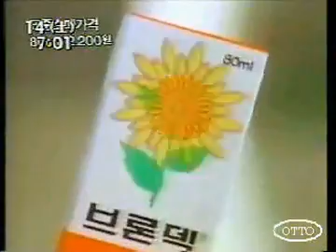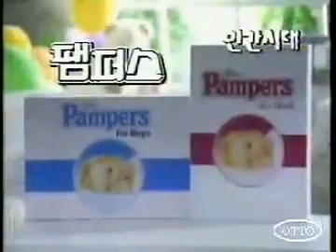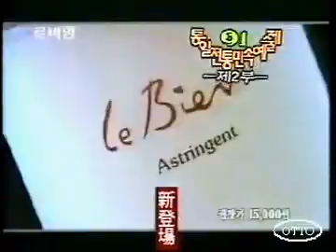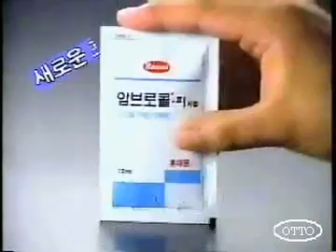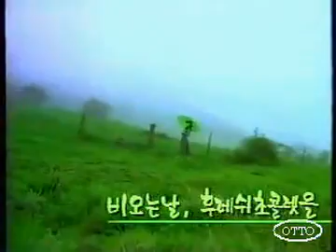[90년대 한국TV광고] 1991년 9월 실제 방영된 TVCF 모음(4)